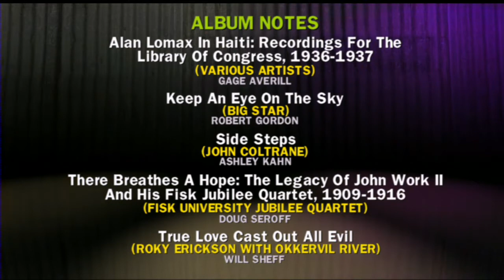Robert Gordon wins GRAMMY for Album Notes - 53rd GRAMMY Pre-Tel | GRAMMYs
Jody Stevens accepts the GRAMMY Award for Robert Gordon for Album Notes - 53rd GRAMMY Pre-Tel Get More from the GRAMMYs: